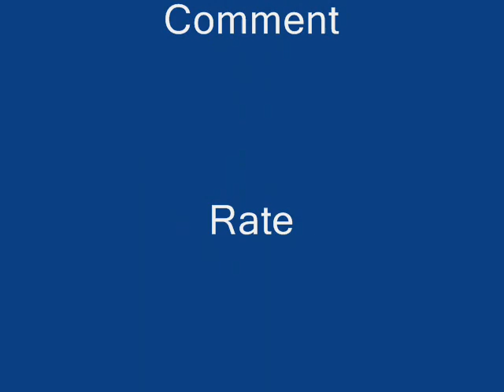Shawn Michaels Tribute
The Heart Break Kid Shawn Michaels Tribute
Songed used - Sexy Boy
Thnx To Gohan7381810 For helping me
Gohan738180:

All World Wrestling Entertainment programming, talent names, images, likenesses, slogans, wrestling moves, and logos are the exclusive property of World Wrestling Entertainment, Inc. ECW is a trademark of WWE Libraries, Inc. All other trademarks, logos and copyrights are the property of their respective owners.